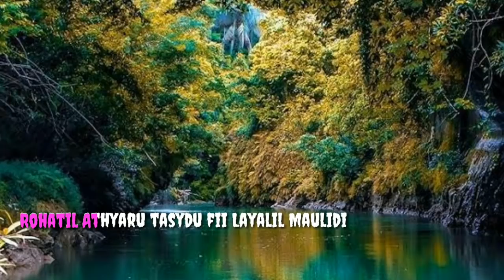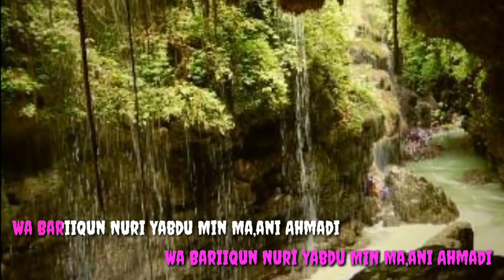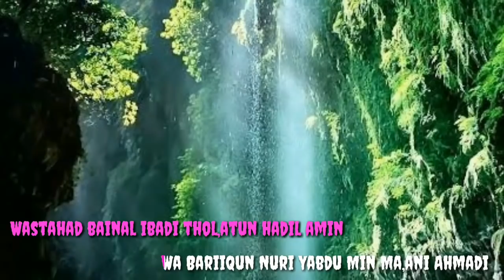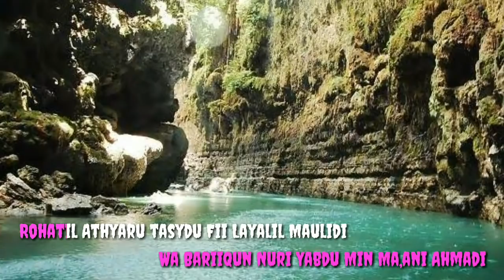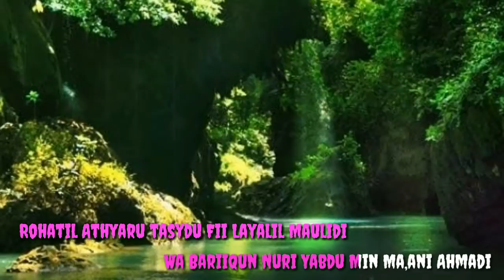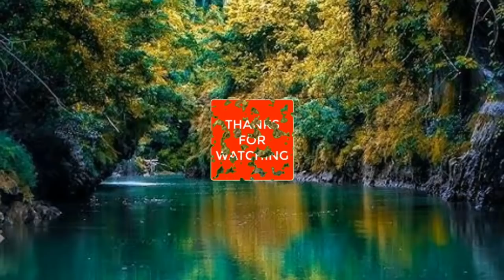Karaoke sholawat Rohatil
Video karaoke sholawat Rohatil.. Versi slow
Bisa bikin baper.
Dengan video ini mudah-mudahan bisa
Mengobati hati temen - temen yang lagi
Gundah gulana.

Lokasi photo :

Pangandaran
Green canyon Jawa Barat

Jangan lupa buat temen-temen yang suka